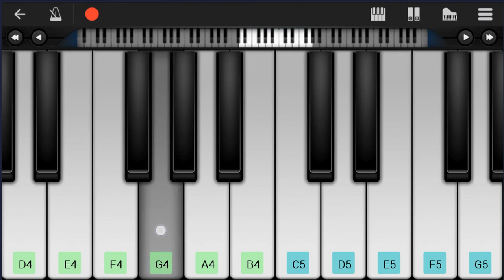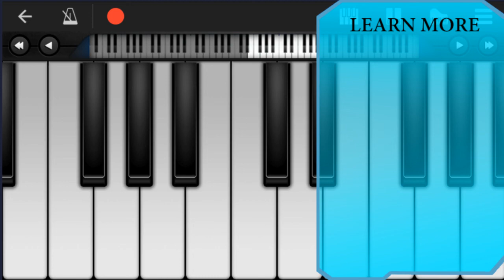How to play The Simpsons Theme by Danny Elfman on Mobile Piano (Tutorial)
Comment and let us know how the videos have helped you. It keeps us going! :)The easiest way to learn how to play The Simpsons Theme by Danny Elfman on the mobile piano. It's a mobile piano tutorial for The Simpsons Theme by Danny Elfman.

EasyMusicLesson teaches you to play the your favorite instrument, through easy and simple animation so that you too can learn how to play The Simpsons Theme by Danny Elfman on the mobile piano easily. A mobile piano tutorial with visual animation graphic.

Chords of Piano arrangement:
C Maj   C Maj   F# Dom 7   B Maj   B Maj   E Maj   E Dom 7
E Maj   C Maj   C Min 7   B Maj   C Maj 7   C Min 7   E Min Maj 7
C Maj   C Dom 7   A Min 7   G# Dom 7   G Dom 7   G Dom 7   G Dom 7
G Dom 7   A Min 9   D Maj   C Maj   D Maj   C Maj   D Maj   G Maj
C Maj   C# Maj   C# Maj   G Min 7 b5

Melody notes of Piano:
C5       F#5
G5
C5   E5
F#5 A5
G5   E5
C5 A4
F#4   G4
F#4 F#4 F#4
G4 A#4
B4
B3   D#4
F#4   A4
F5   D#5
C#5   B4
B4   D#5
F5 D#5
C#5   B4
A4 F#4
C#4 C#4 C#4 D#4
B3   B4
A4   G4
E4
G#4
A#4   C#5
B4
G#4   E4
A#3
E4 F#4 G#4 A#4 G#4 F#4
G#4   E4
G#4   D4
C5   E5
F#5 A5
G5   E5
C5 A4
F#4 F#4 F#4 G4
E4     F#4
A4 G4 F#4 E4 C4
E4
F#4 A4
G4   E4
C4 C5
D#5 C5 D5 C5
G4
A4 C5
B4   D#5
F5 G#5
F#5   D#5
B4 G#4
F4 F4 F4 F#4
F4 F#4 B4 A4
F5 F#5 B5 A5
C4   E4
G4   A#4
D#4
G4
A4   C5
A#4
G4   D#4
D#4   G4
A4   C5
G5
C#4 G4
C5
E5   F#5
A5 G5
E5   C5
A5 F#5
F#5 F#5   G5
G5 F#5
F5   E5
D#5 D5 C#5
C5 B4 A#4
A4 G#4 G4
C5
E5
F#5 A5
G5
E5
C5 A4
F#4 F#4 F#4
G4
G#4
G4 G#4 A4
B4 C5
C#5   F5
G5 A#5
G#5   F5
C#5 A#4
G4 G4 G4 G#4
G4 G4 G4
G#4 B4